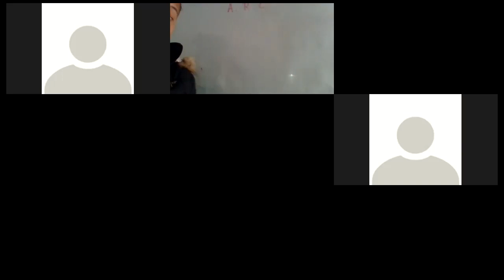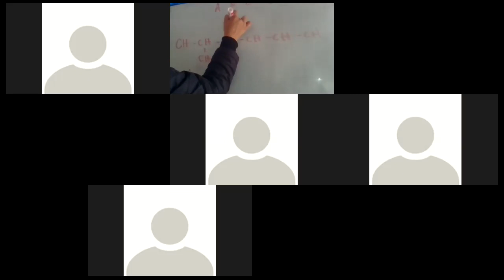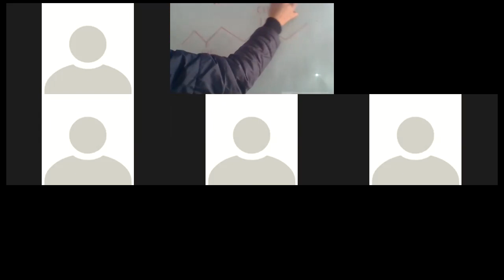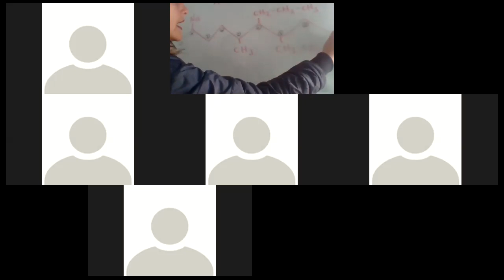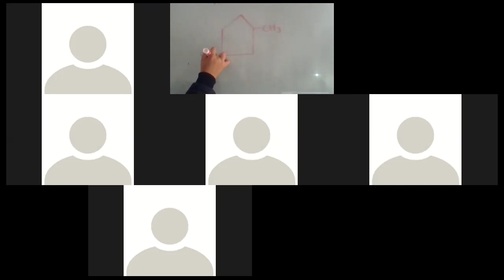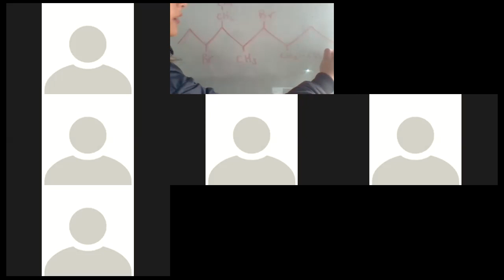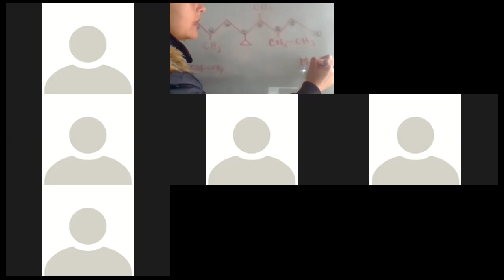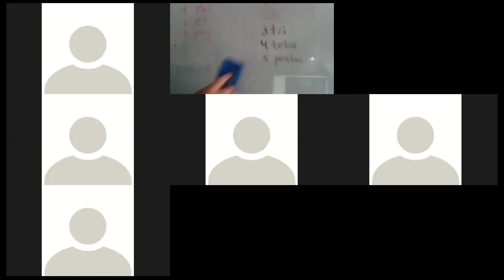Química: Clases Virtuales Gdo 11º Alcanos con radicales complejos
Química: Clases Virtuales Gdo 11º

Alcanos con radicales complejos